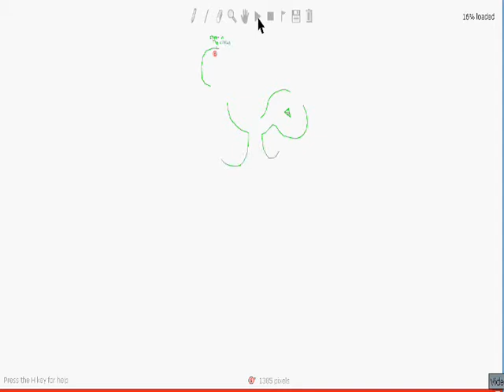Contest Emtry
My contest entry on RTL (ridethelines.netboarder.com). I had to rush it but enjoy it. Made in about 45 min.